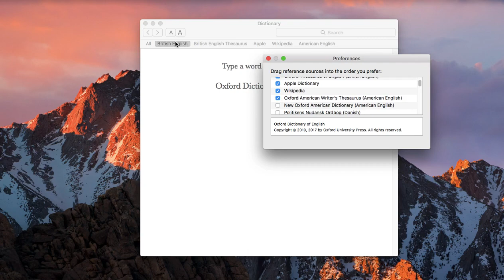How to Change the Default Dictionary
Got nothing to do on a slow day, check out our tips and tricks